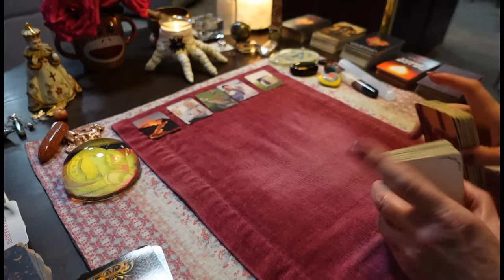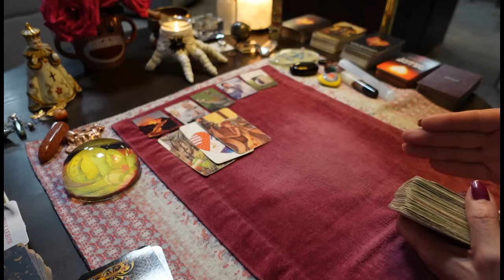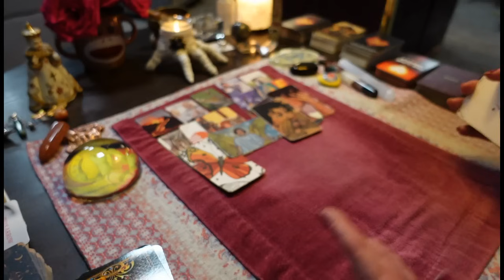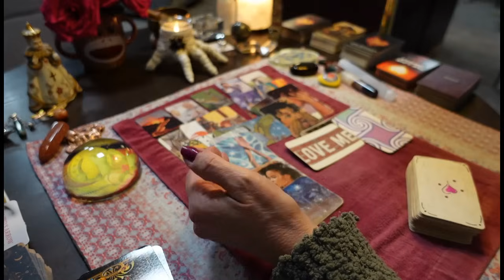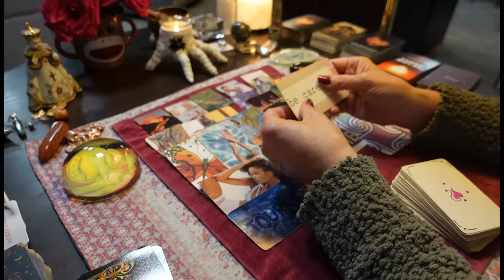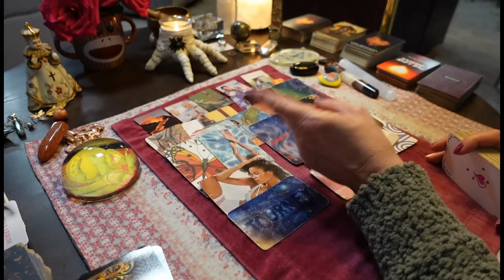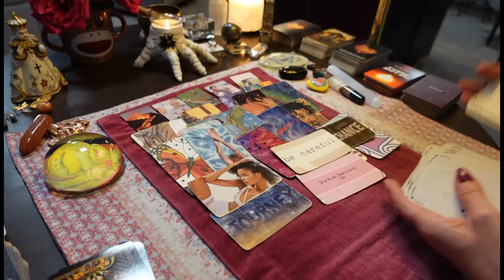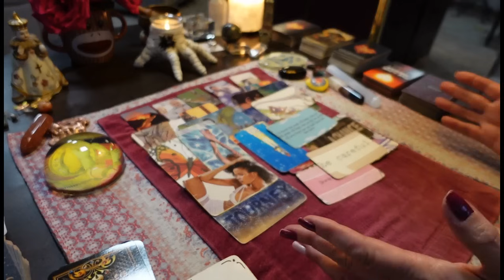CANCER⚡️DESTRUCTION For Mocking You & GOD! Thought They Could Turn This Into A Joke TAROT